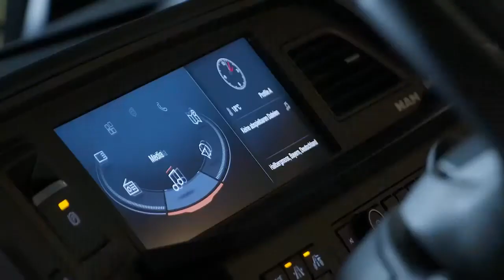MAN Individual LION Teaser